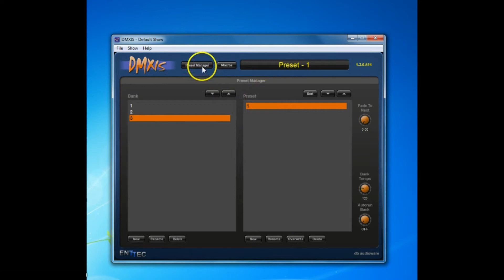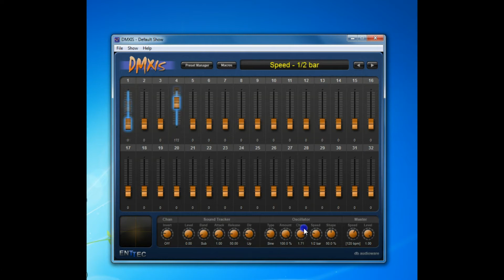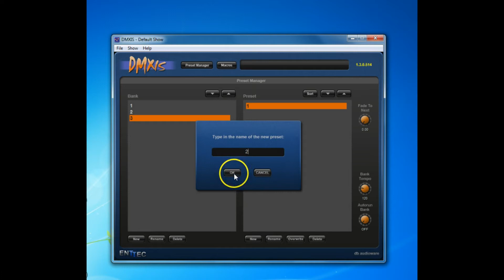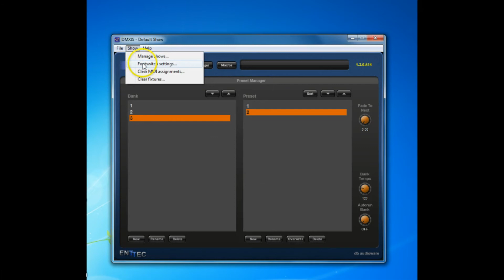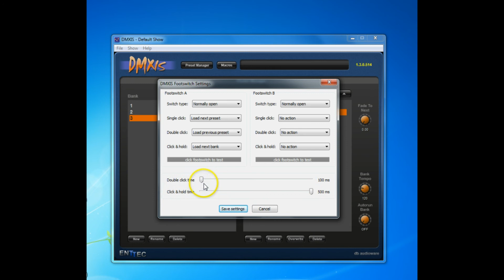DMXIS How To Set & Run DMX LED Using Footswitch While Playing SIRS-E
Tambien Hablamos Espanol.

The DMXIS is the perfect DMX interface to incorporate vivid lighting effects into your live performance. The awesome thing about the DMXIS is that all of the presets and effects can be activated remotely with a footswitch.

This allows you to trigger all of the effects you have programmed onstage without having to ever touch a computer.

First off, you have to create a bank. You must click where it says "preset manager" and then you will see a new window that opens. On the bottom left corner on the bank side, there's a button that says "new" you will click on this button, then a new banner appears and it will ask you to name your bank.

Once you have named the bank and clicked okay, you must now create a new preset within the bank. Go to the list on the right, then to the bottom where it says "new" and click it. Label your new preset. Click on the new preset to highlight it orange. Now, click on the preset manager once again.

You should now be on the fader page. Once you are there, depending on your fixtures, and how many channels they use, you can create oscillations, chases, flash effects, and color fades. If you click and hold control, you can select individual faders at once. If you click and hold shift you will select all of the faders in between the 2 faders you select.

Once you have the desired faders selected, you will go to the oscillator towards the bottom of the fader page. You can change the "type" of the oscillation, the "amount", "speed" and "shape." These settings will change the wave, or chase pattern of the faders you have selected.

To save the preset once you have edited the function of the selected faders, go to the preset manager once again, go onto the preset list, highlight the desired preset you wish to be saved, and click overwrite on the bottom of the preset list. This will save the change in the faders to that preset.

Once a new preset is created and labeled, the previous preset will continue the oscillation. You must select all of the affected channels using control, or shift like previously stated. Once all faders are selected, go where it says "type" and click it until it goes on the off position. Create your new fader positions, go back to the preset manager, select the desired preset, and click overwrite.

Now that you have all of your presets programmed, you can now set up your footswitch. First connect the momentary footswitch to the DMXIS using a regular quarter inch mono jack cable.

Then go to the top tabs, and select the "show" tab. Then click on "footswitch settings" There you can edit the footswitch functions. You can assign number of clicks to do different things, such as load the next preset, load the next bank, or go to the previous preset. You can also change the click speed and hold speed of the switch to dial it in at the most comfortable setting for you.

This is a basic overview on how to set up basic functions on the DMXIS. If you have any questions, please let us know!